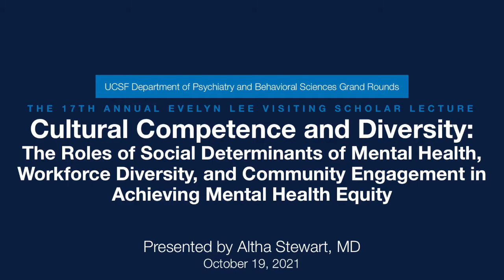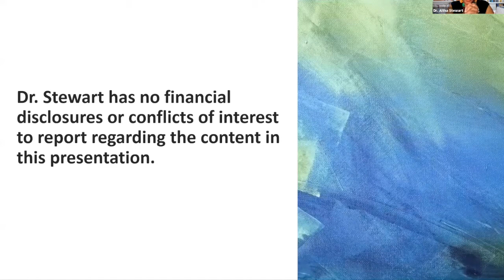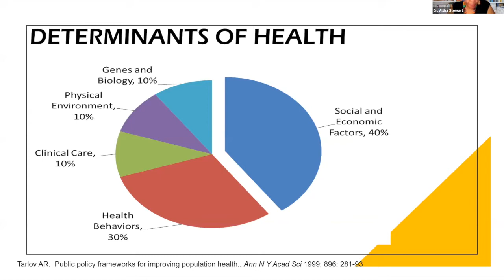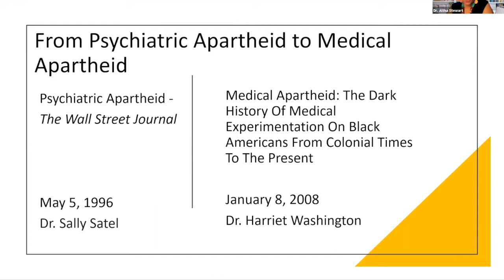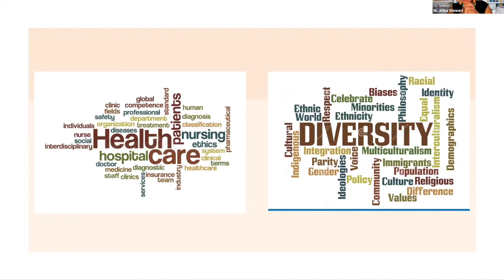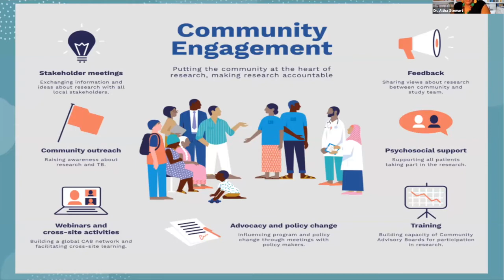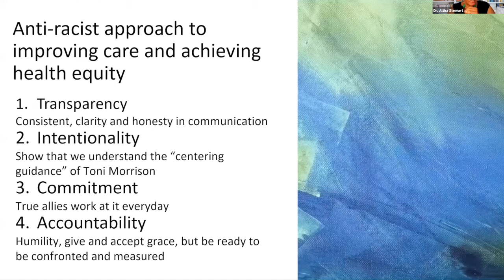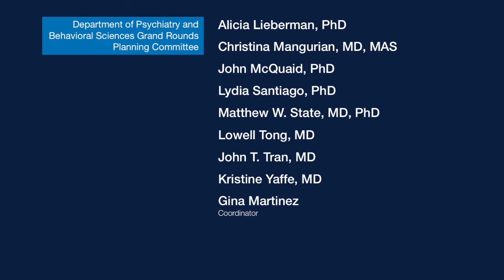Cultural Competence and Diversity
The 17th Annual Evelyn Lee Visiting Scholar Lecture in Cultural Competence and Diversity

Full presentation title:
"Cultural Competence and Diversity: The Roles of Social Determinants of Mental Health, Workforce Diversity, and Community Engagement in Achieving Mental Health Equity"

Speaker:
Altha Stewart, MD
Senior Associate Dean for Community Health Engagement • Associate Professor • Director, Division of Public and Community Psychiatry • Director, Center for Health in Justice-Involved Youth • University of Tennessee Health Science Center

Past President • American Psychiatric Association

Learning objectives:
Upon completion of this activity, participants will be able to:

• Identify challenges and describe opportunities for providing mental health care to improve health disparities and reduce health inequities

• Demonstrate knowledge in how structural barriers (e.g., SDoMH) impact psychiatric practice and treatment experiences for minority populations

• Design outreach strategies for key stakeholder groups that remove barriers to access to care, increase workforce diversity, and demonstrate improvement of overall health status for vulnerable populations

• Identify ways in which mental health professional can engage individuals, families, and communities in collaborations that create more equitable mental health systems

The annual Evelyn Lee Visiting Scholar Lecture in Cultural Competency and Diversity is sponsored by the UCSF Department of Psychiatry and Behavioral Sciences Diversity Committee in remembrance of Evelyn Lee, EdD, who served as a clinical faculty member for more than twenty years before her passing in 2003. The lectureship aims to to further her mission of expanding diversity, equity and inclusion in the field of mental health by bringing prominent experts to share their experiences and expertise with campus trainees, faculty, and staff.